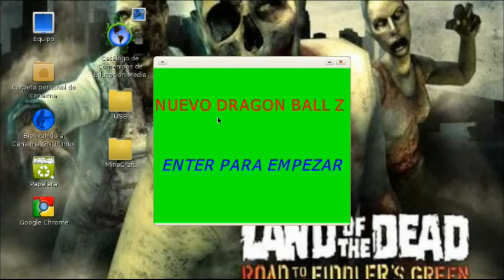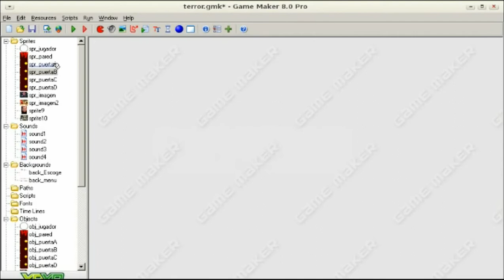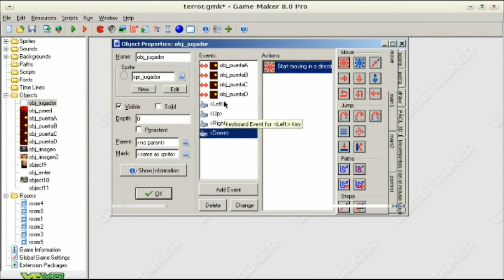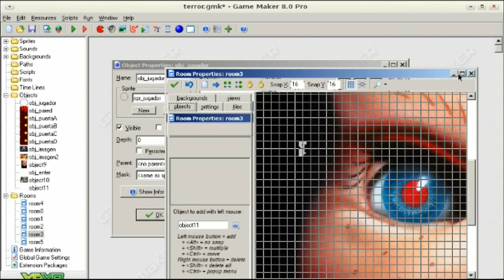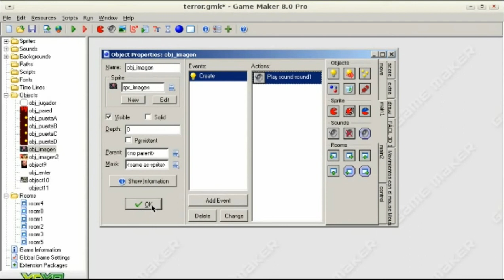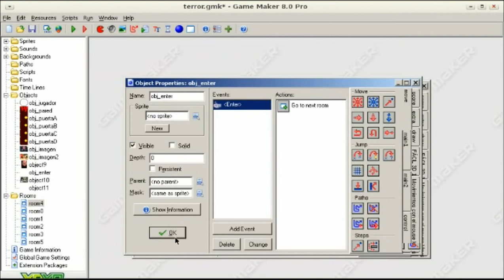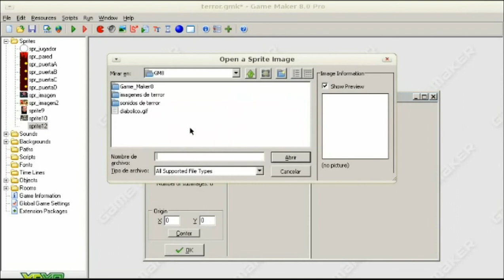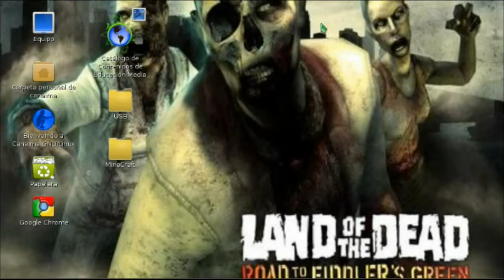Como hacer un Screemer en Game Maker 8